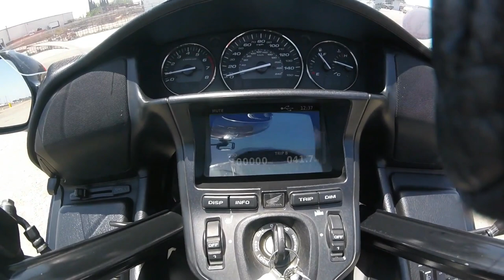100k miles on the Honda Gold Wing | Got Mail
100k miles on the Honda Gold Wing | Got Mail Honda Gold Wing reached

100k miles while heading home from a mini vacation.

And a fantastic on the road Mail Call.

Send mail to:Boots and Jeans Riders
4464 LONETREE WAY
 #307 ANTIOCH CA.94531